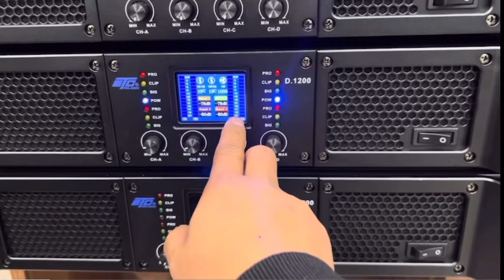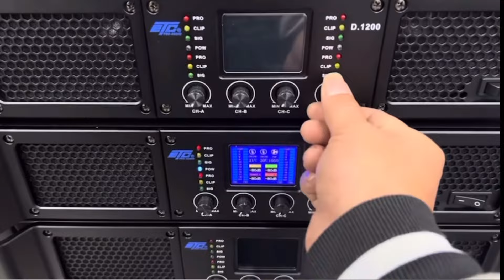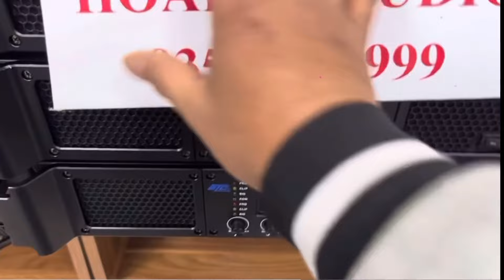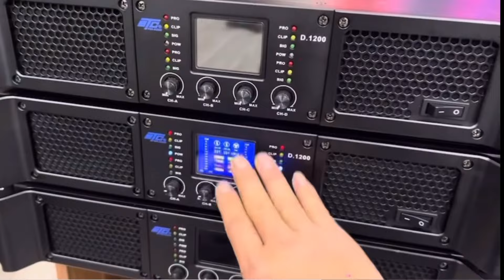Giảm giá sốc dẩy 4 kênh etc Mỹ giá rẻ lh 0352910999